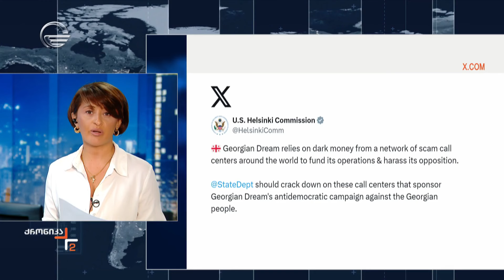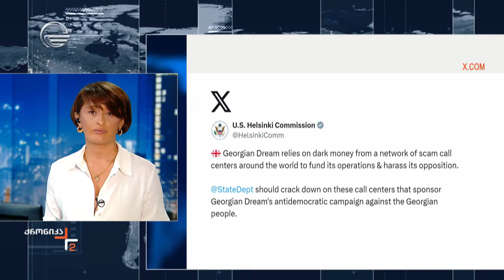ამერიკის შეერთებული შტატების ჰელსინკის კომისია განცხადებას ავრცელებს - შეფასებები